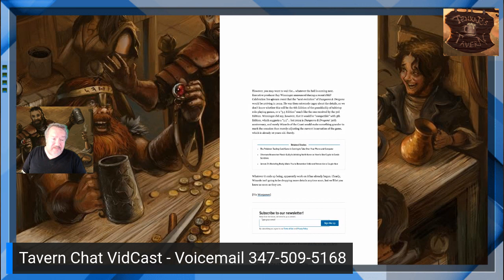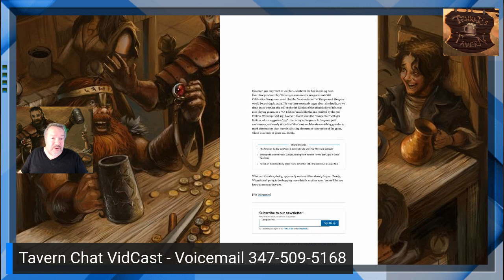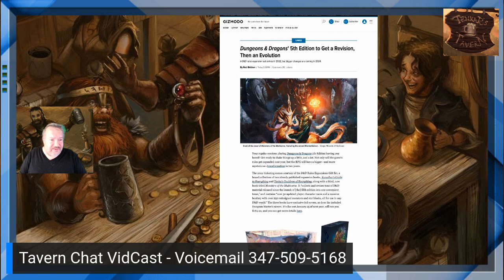D&D 5.5(?) Coming in 2024 - Backwards Compatible!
The same D&D that you know and love, likely repackaged to make it shiny and new, coming in 2024. Yet avoiding the Paizo pitfall and remaining compatible with the current release. Go figure.